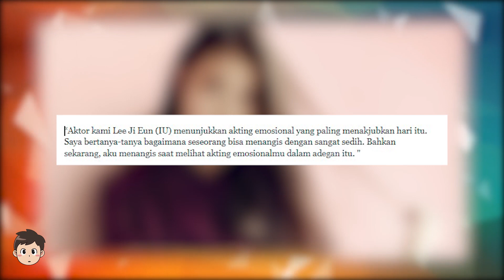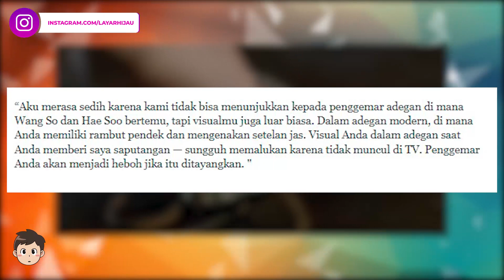Lee Joon Gi dan IU Ungkap Moon Lovers Scarlet Heart Ryeo Season 2 🎥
FOLLOW YA!